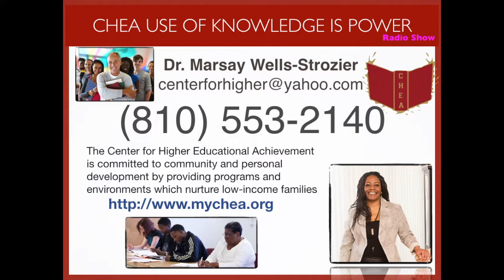The Pros & Cons of Entrepreneurship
Dr. Marsay Wells-Strozier, Ed.D., is the founder of the not for profit organization: Center for Higher Educational Achievement (CHEA). Through her not for profit organization, she seeks to help individuals put the puzzle of life together by providing: uniquely structured youth and adult education programs, job training and employment workshops, and affordable housing. She and guest Paul Herring discuss entrepreneurship and what you may need to know before you start a business.